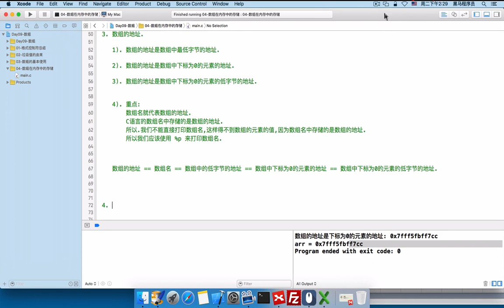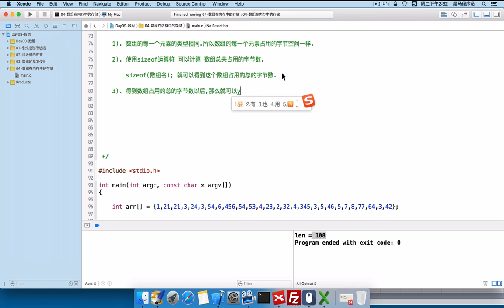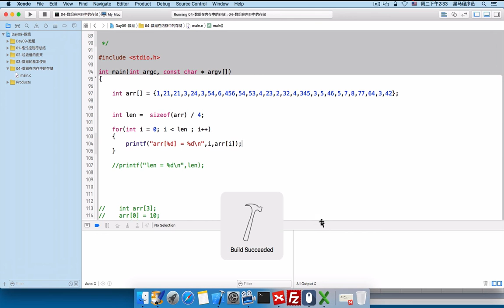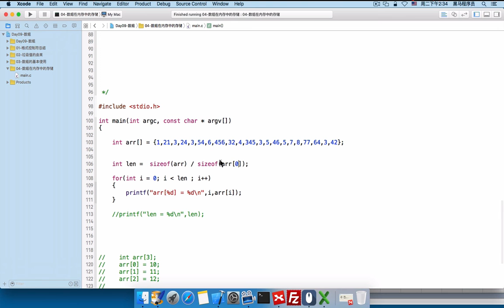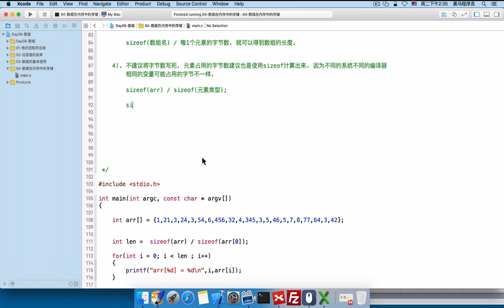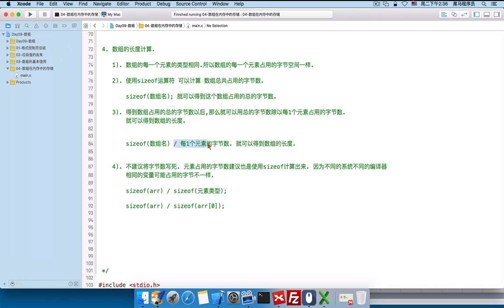day09 17 数组的长度的计算